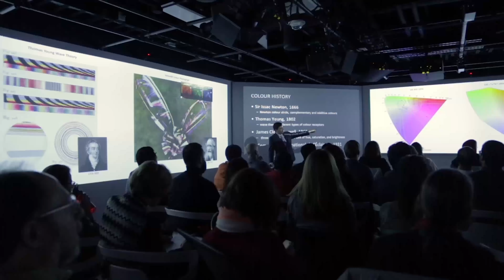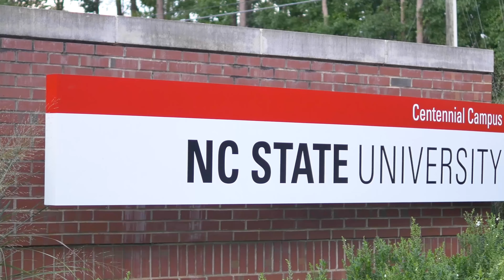Why Juntos Matters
Interested in getting to know more about Juntos and why this program matters? Check out this video featuring current Juntos staff, alumni, and partners.